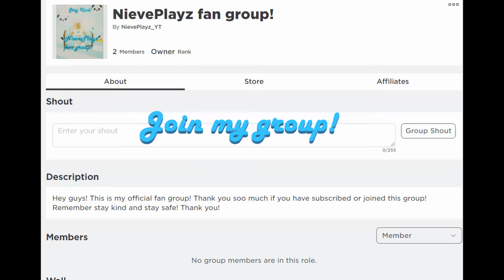I checked out the NEW TOY SHOP UPDATE! | Adopt me, Roblox | With NievePlayz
In this video, I check out the new adopt me update! It is super awesome so you should check it out too! Also, please join my Roblox group " NievePlayz fan group!" Bye guys!